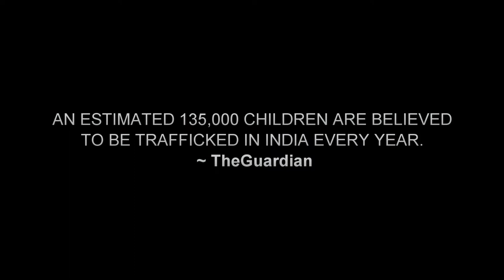Official Divia Trailer: A Roger Slagle Film...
SUB ZERO MOTION FILMS. 2018 DIVIA.